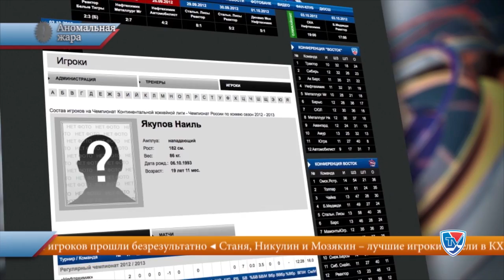"Прогноз погоды" от 5 октября 2012 года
В программе: знак гениев или почему наши впереди планеты всей; 13 нижнекамских месяцев в году и другие аномалии; терпи, казак, атаманом будешь! "Под давлением" - Лукаш Кашпар.